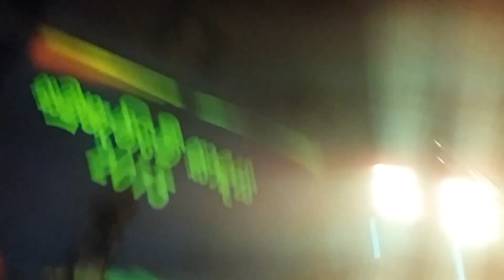සමුගැනීමේ සාදය - Going Down 2015 | University of Kelaniya | Dance Performance